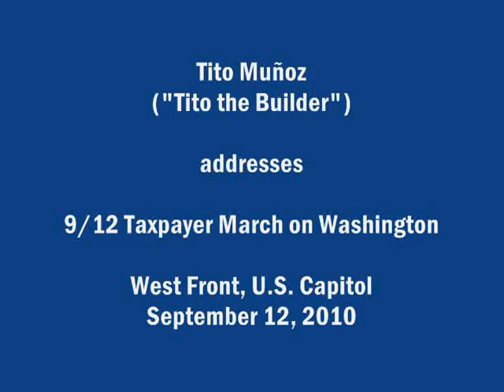Tito Muñoz Addresses 2010 9/12 Taxpayer March on Washington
Colombian immigrant and U.S. citizen Tito Muñoz (known as "Tito the Builder") addresses the 9/12 Taxpayer March on Washington at the West Front of the U.S. Capitol on Sunday, September 12, 2010.

Muñoz is a building contractor who recently started hosting a radio program on Washington-area Radio VIVA 900 AM (based in Laurel, Maryland) each Saturday at 9:00 o'clock a.m.